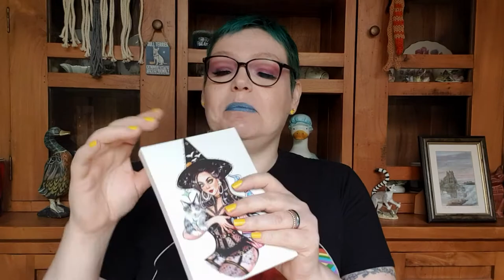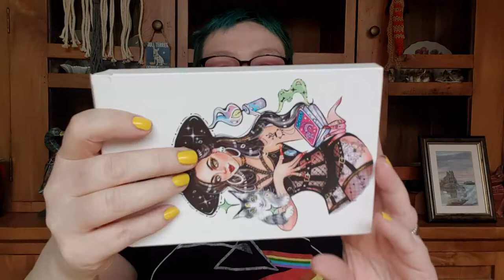Makeup Review & Swatch of Sydney Nicole Glam-O-ween Eyeshadow Palette By Spoiled Lips Cosmetics.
I am new to makeup and YouTube and I have made my videos as a way of sharing my makeup journey and having fun along the way.

In todays video I Swatch and review Sydney Nicole's Glam-O-Ween palette.  She is one of my favourite makeup artists for all things goth with a glam twist.

 This palette is Vegan and Cruelty free and is made up of mainly matts with I shimmer/highlighter colour that is split into 2 pans called Lucky 13.

The brand is called Spoiled Lips Cosmetics and they have amazing products so please check them out.

Please check out Sydney on YouTube and Instagram to see all of her amazing looks and transformations xxxx

The swatch I have used is one that I have bought from from Swatch Perfect UK.

Please stay safe and enjoy my video xxx